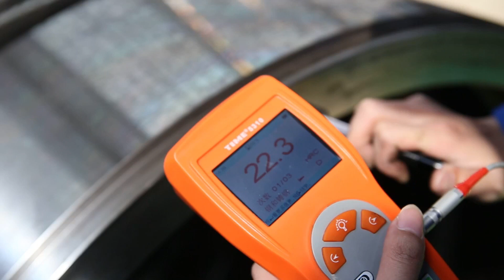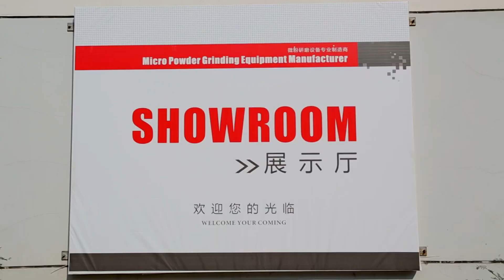Stone crushing and grinding equipment manufacturer in the field of ultrafine grinding from China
Stone crushing and grinding equipment manufacturers
A well-known manufacturer in the field of ultrafine grinding from China
Various crushing equipment (jaw crusher, impact crusher, hammer crusher, cone crusher, etc.), coarse powder mill, ultra-fine ring roller mill (200-2500 mesh), vertical roller mill (300-3000 items) etc.